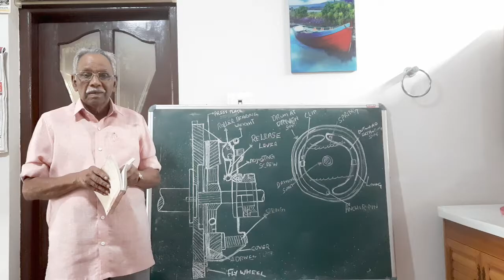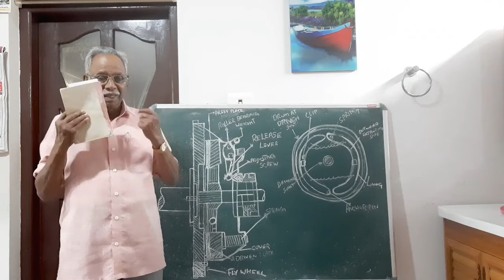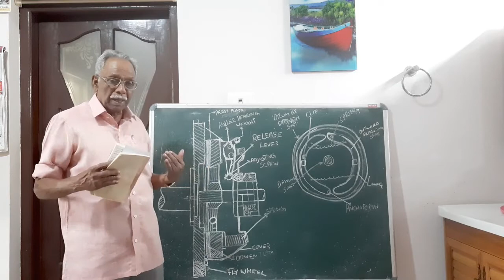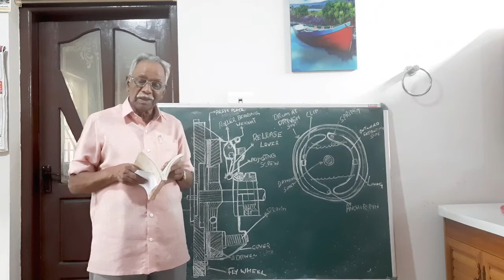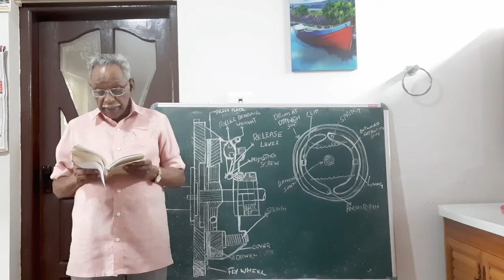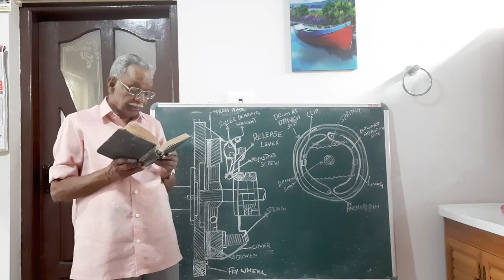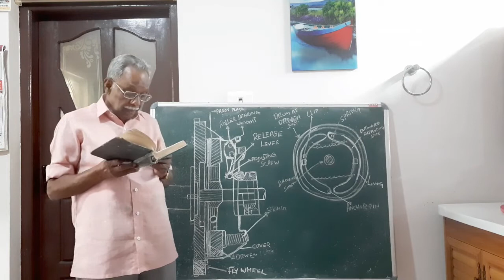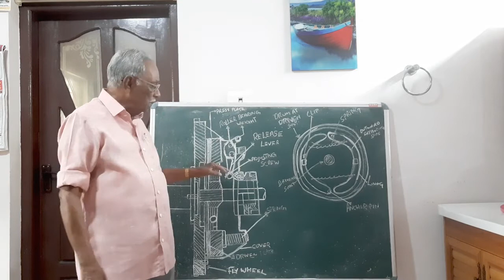Chassis- M C Thomas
Semi Centrifugal Clutch.